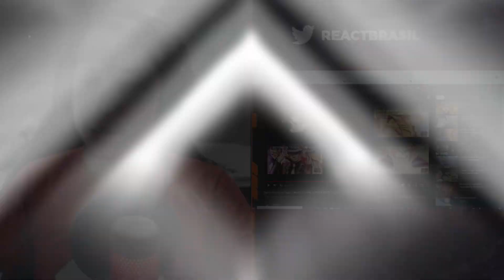MORENO REAGINDO A Rap do Asta (Black Clover) | MUITO ESFORÇO E POUCA SORTE | TrapFlow | LexClash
Hoje a reação foi de um vídeo do LexClash